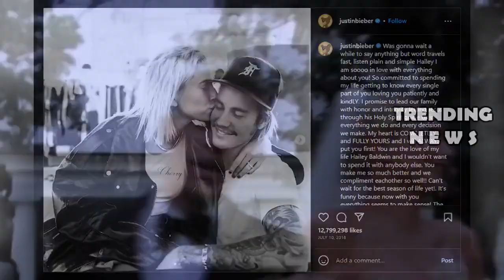Shared To Instagram Last Weekend Hailey Unveiled Three New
hailey bieber,justin bieber,kylie jenner

Justin Bieber Parties Without Wife Hailey In West Hollywood As Fans Suspect Model
tmz on tv,hollywood life,hollywire tv
Hailey Bieber Turns To Agonizingly Painful Recovery Method Used By Bodybuilders
hailey bieber,justin bieber,inside edition
Justin And Hailey Who Will Celebrate Their Fifth Wedding Anniversary This September Have Previously
justin bieber,hailey bieber,hailey baldwin
Kim Katdashian Says She Broke Her Shoulder And Tore Her Tendon Is Starting Her Rehab
kim kardashian,kanye west,the kardashians